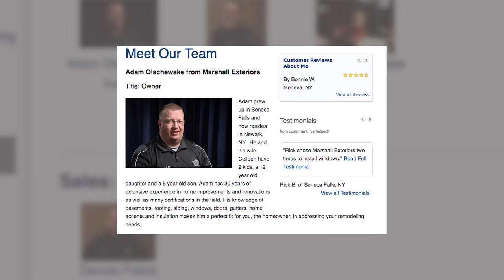Homeowner in Manchester NY had Deck Roof Built by Marshall Exteriors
David shares how he was skeptical about hiring a contractor but after meeting with Adam he felt confident about the project. He was so happy with the work completed that he took the time to record a testimonial.